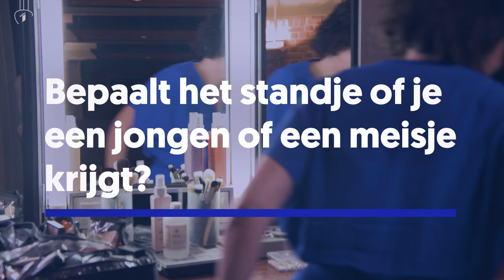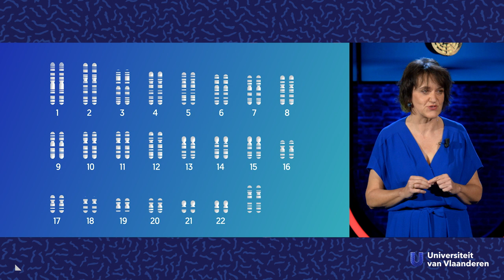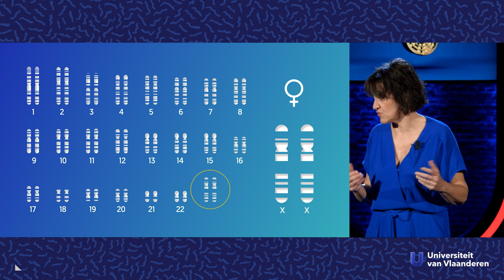Bepaalt het standje of je een jongen of een meisje krijgt?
Over het beïnvloeden van het geslacht van je baby.

Als je aan kinderen begint, heb je misschien wel een lichte voorkeur voor een jongen of een meisje. Er doen veel verhalen de ronde over manieren waarop je dat kan beïnvloeden, maar hoeveel geloof kan je daaraan hechten? Klinisch geneticus prof. dr. Hilde Van Esch (KU Leuven) weet er het fijne van en onderscheidt feiten van fictie.